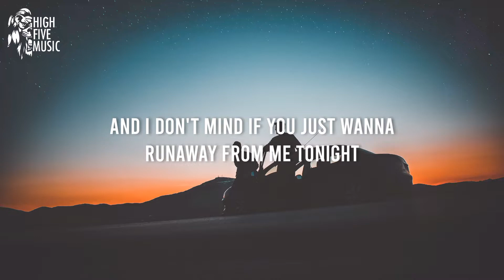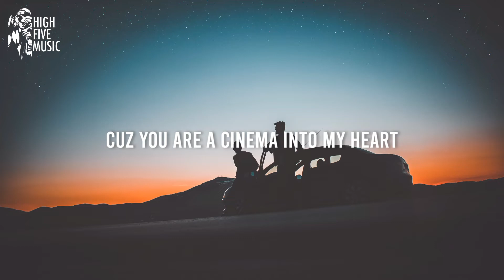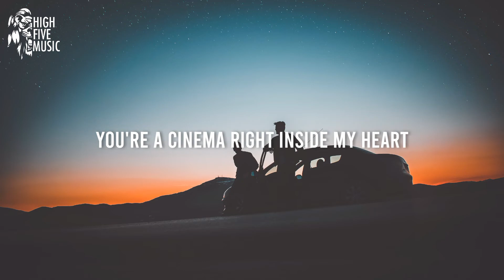RVNDRIVE - Cinema [Lyrics/Lyric Video] [HFM Release]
🎵 High Five Music is an EDM label 🎵
🎶 RVNDRIVE - Cinema 🎶

❤️ Our best playlists for you! ❤️

📷 Wallpaper: Photo by Kylo, on Unsplash

🎤 Lyrics:
RVNDRIVE - Cinema [HFM Release]

I feel like I'm better, stronger than I was
I could leave it all up to you
I wish I feel better than I did before
Maybe I could do it all

And I don't mind if you just wanna runaway from me tonight
And i don't mind if when you runaway
You couldn't read the signs
Cuz you are a cinema into my heart

Cuz you're a cinema right inside my heart
You're a cinema
You're a cinema right inside my heart
A cinema

And I wish I was stronger, stronger than I am
Leaving all the blank spaces up to you
We could stay in bed and lay there all night
I just wanna do it all, all, all

You're a cinema
You're a cinema

Cuz you're a cinema right inside my heart You're a cinema
A cinema
A cinema
A cinema